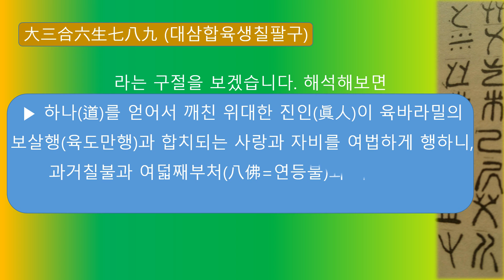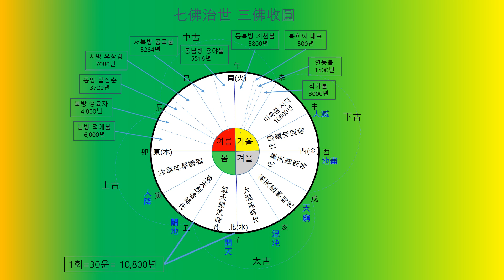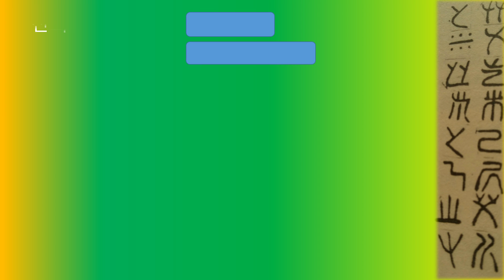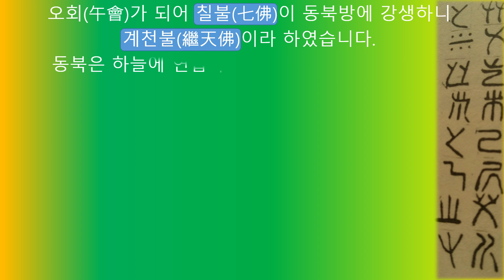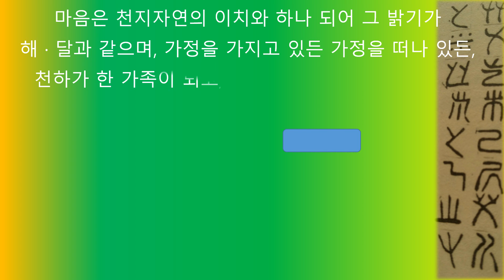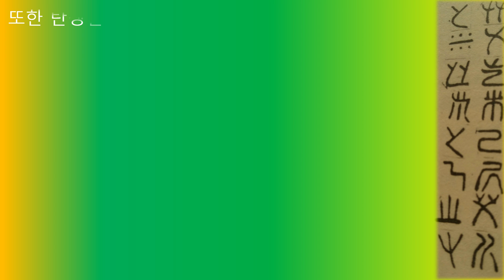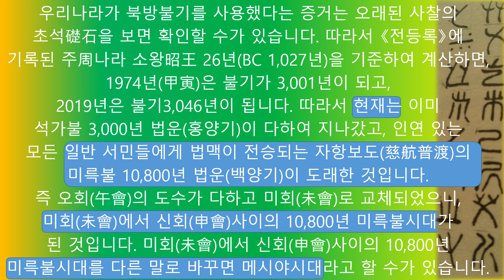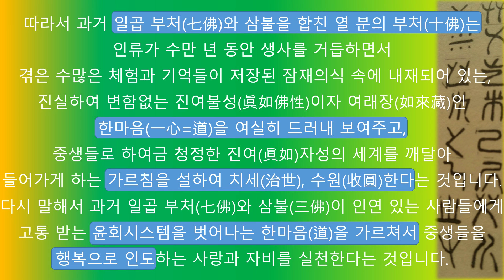생존예언천부경 3부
"이 동영상을 보는 분에게 온갖 좋은 일이 눈사태처럼 일어납니다."
생존예언 천부경은 총 4부입니다.
있는 그대로 달을 가리키는 손가락  천부경 3
고통의 윤회시스템을 벗어나는 도를 속히 찾아 탈겁피난하시길```
제 소개가 늦었네요. 안녕하세요. 저는 평범한 집순이 단경이구요. 제 채널은 바쁘신 현대인들을 위해 인생의 지혜를 전해드리고 있습니다. 제 음성이 맘에 들지 않으시더라도 애교로 봐주세요. 더 노력할께요.

저의  채널에  업로드한 동영상을 클릭하면 전체를 볼수 있습니다.